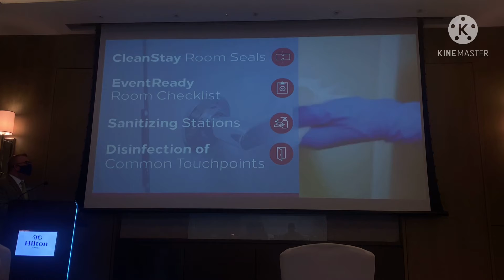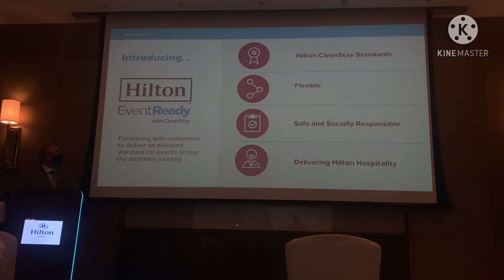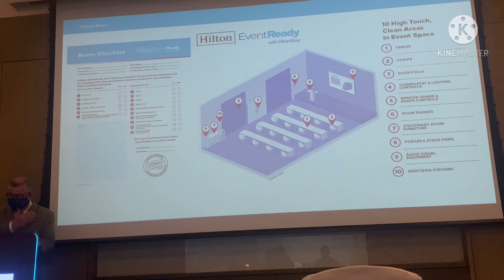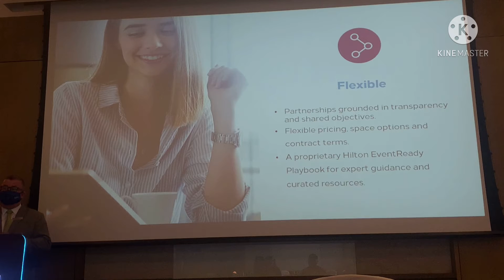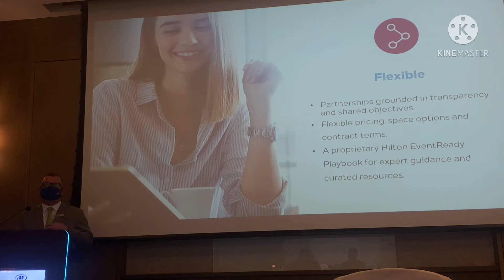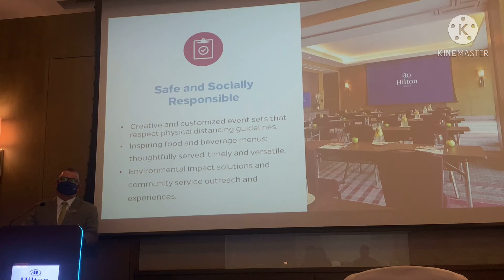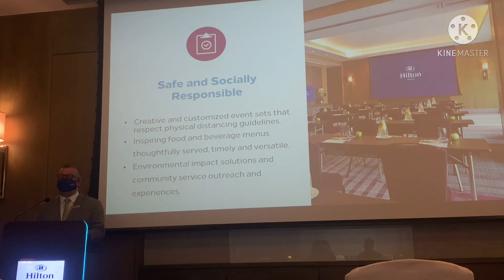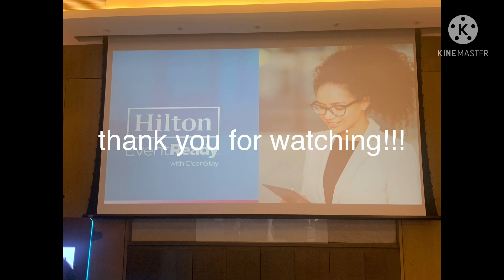Hilton Manila is Event Ready with Clean Stay